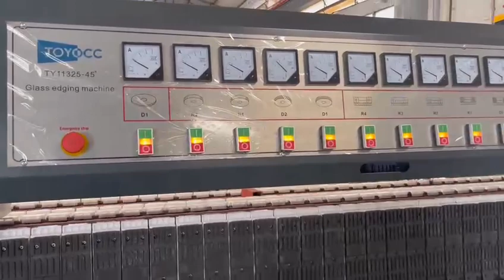glass machinery formTOYOCC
Wow, how time flies, What have you ordered for your businesses? No matter whether your answer is YES or NO, come to check our machines, straight glass edge grinding, glass beveling edge grinding, glass cutting machine & glass multi-function cutting machine, they are all in promotion now.
the spring is coming, fresh your business with some new numbers. Seize the opportunity by paying less money than usual.
Let’s enjoy the working video of the glass beveling machine.
Leave your message here, and we will reply to you.